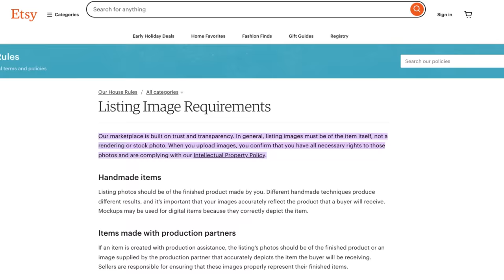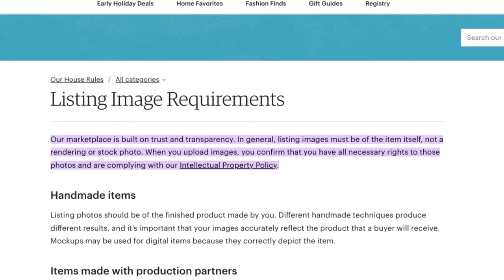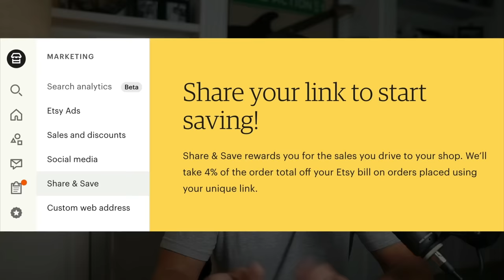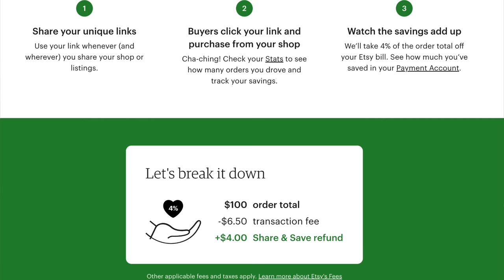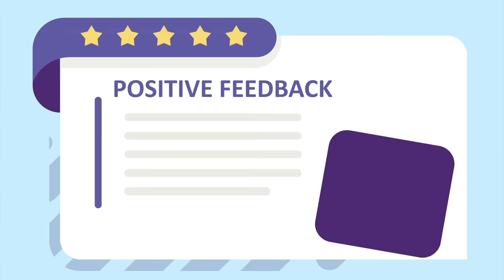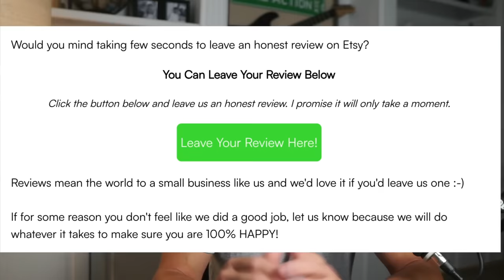The END Of Etsy (Why Sellers Are Leaving)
1. The $64k Etsy Roadmap

2. The Perfect Email Formula For Etsy Sellers

3. 📕 Get a copy of my book “The Take Action Effect” and unlock your true potential to create your ultimate FREEDOM.